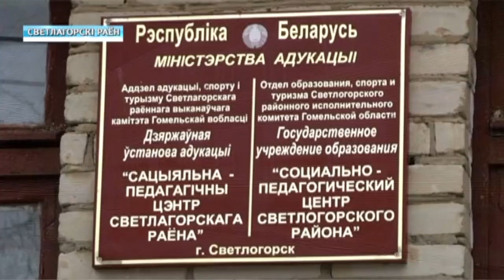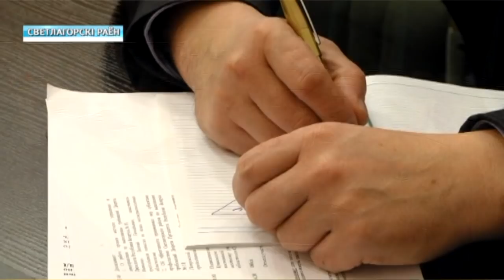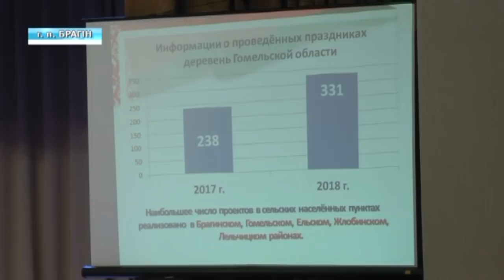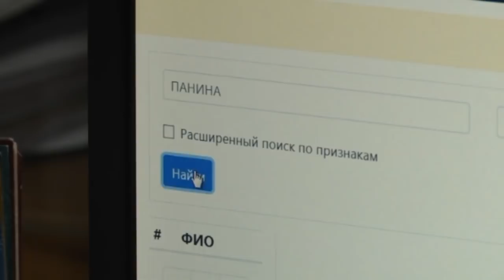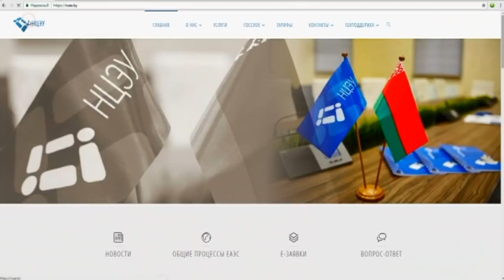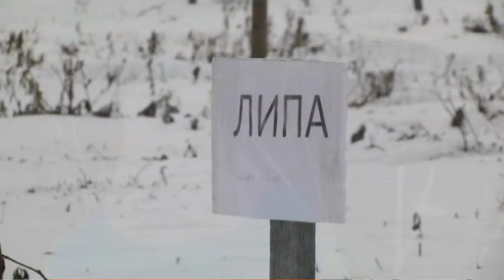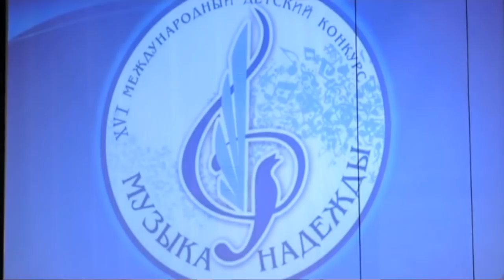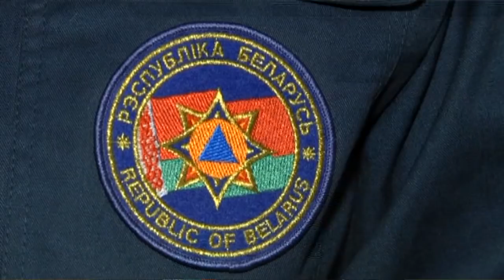08 12 2018 НОВОСТИ